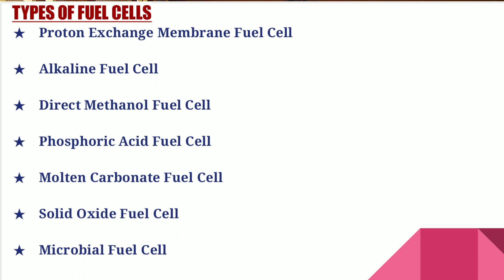What is Solid oxide fuel cell ? Explained in Tamil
# bloom box. solid oxide fuel cell
Hi friends I'm Clinton in this video we r going to see about SOFC(solid oxide fuel cell) this technology is used in bloom box  if u find this video useful pls subscribe to namma ooru science